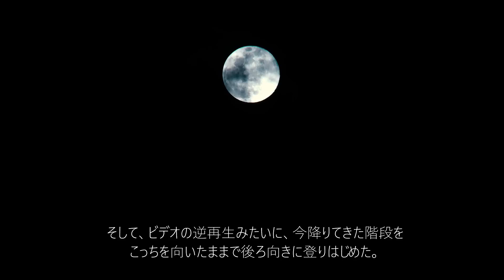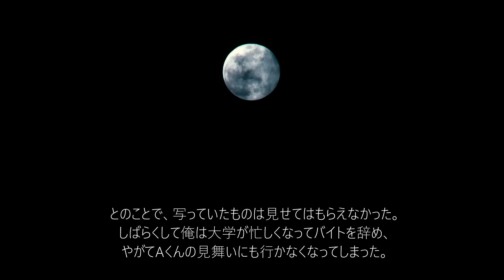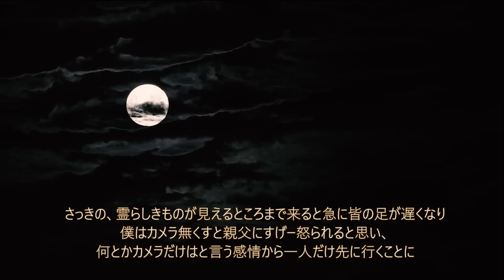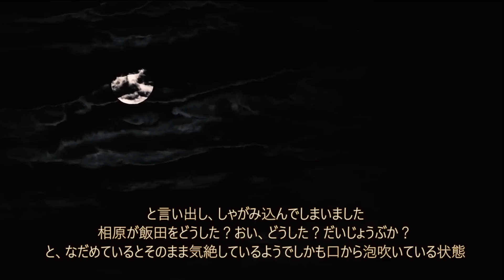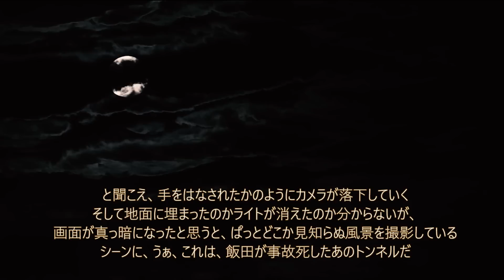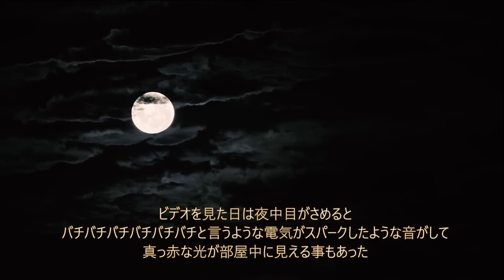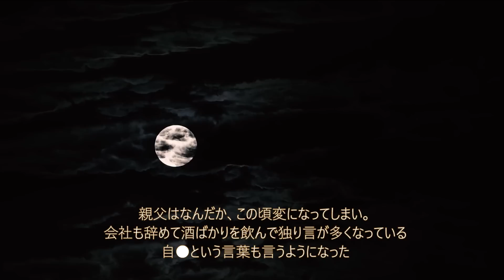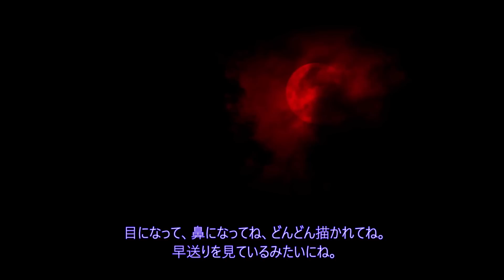【さしあげますからね】鬼の短編集４３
916回目の投稿です。

【プログラム】
00:00　タイトルコール(ドーン・デーン・チャーン)
00:08　第１話　さしあげますから
07:38　第２話　足の無いビデオ
17:37　第３話　深夜のジョギング